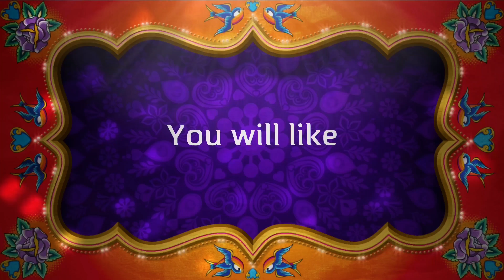how to real paragliding ?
नमस्कार
स्वागत छ यहाँ हरु सम्पूर्ण लाई own friendly studio मा आज तपाई हरु लाइ paragliding
कसरि गरिन्छ भन्ने बारे video बनाएको छु यस video बाट तपाई ले कोरिया को केहि दृश्य देख्नु हुनेछ र कसरि paragliding
गरिन्छ हल्का थाहा पाउनु हुनेछ र हेर्न लायेक दृश्य हेरी भरपुर आनन्द लिनु हुने छ
 own friendly studio अन्य  नेपाली youtubers लाइ
साथ दिनुहोस् हौसला दिनुहोस्  जै नेपाल

own friendly studio

video हेरिसकेपछि के कस्तो र कस्तो भिडियो बनाएको भए हुन्थियो होला जस्तो लाग्छ comment गर्नु होला धन्यवाद